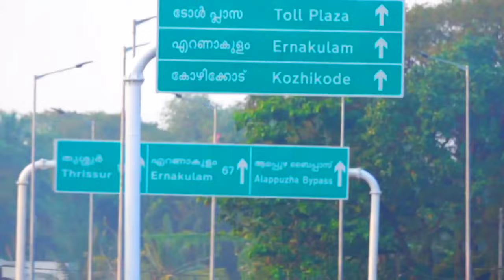A Drive through Alappuzha Bypass Elevated Highway | Evening Drive | Night Drive | Alleppey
Stay Blessed :)

Regards,
Shawn Anil